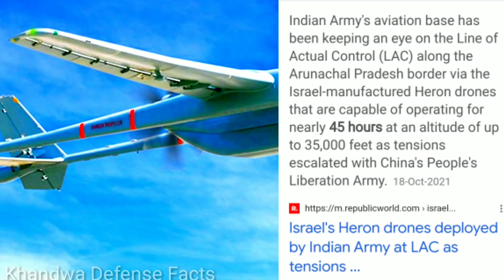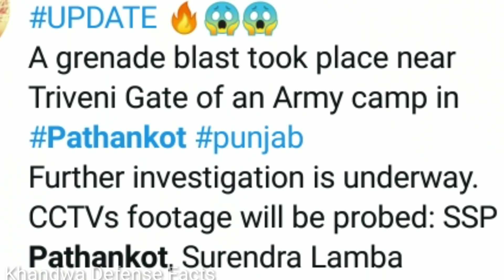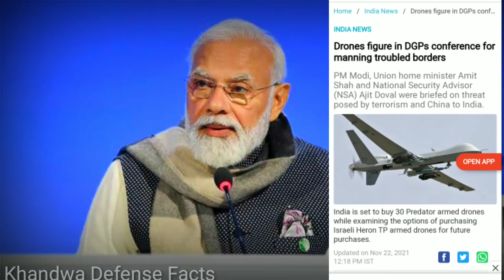😂मेहनत करे अमेरिका अंडा खाए इजराइल ! India Israel Defence Deal Soon ! MQ9B vs Heron TP !Defence news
Drones figure in DGPS conference for manning troubled borders PM Modi, Union home minister Amit Shah and National Security Advisor (NSA) Ajit Doval were briefed on threat posed by terrorism and China to India. India is set to buy 30 Predator armed drones while examining the options of purchasing Israeli Heron TP armed drones for future purchases.